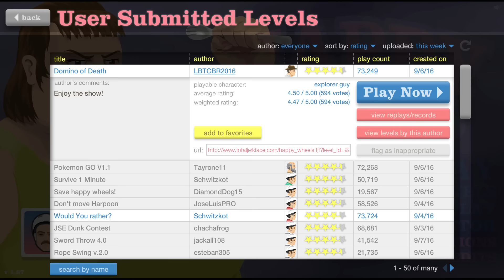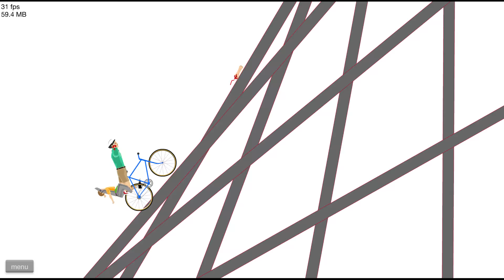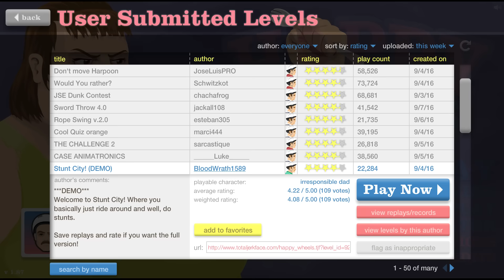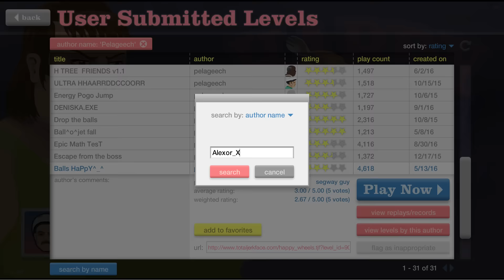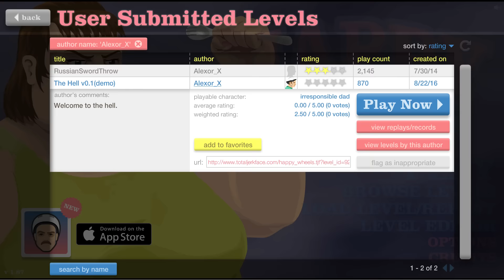Happy Wheels с Нептуном #63 ● CASE: Animatronics в Хэппи Вилс!